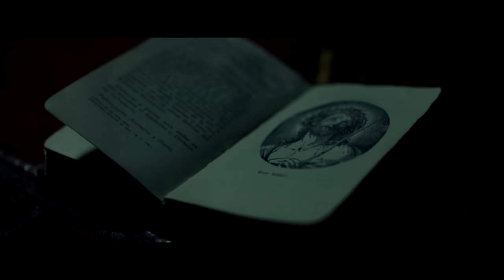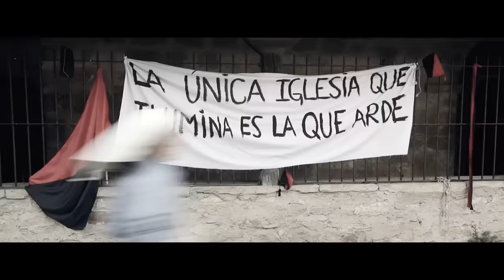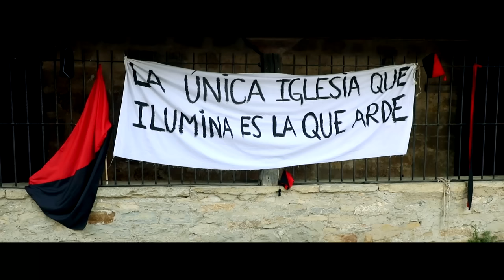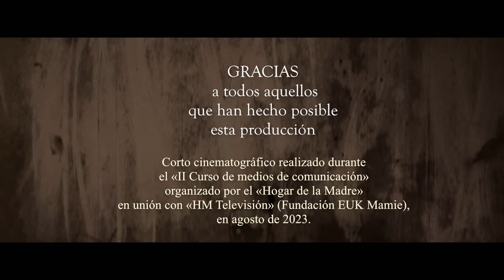Cartas desde el Valor. Enfermeras mártires de Astorga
España, octubre de 1936. Olga (23 años), María Pilar (25 años) y Octavia (41 años) se han ofrecido como voluntarias para ir al «Hospital de Sangre de la Cruz Roja» de Somiedo (Asturias). Movidas por una caridad heroica que nace de su profundo amor a Dios, atienden, sin distinciones y sin excepciones, a soldados de los dos bandos. Terminado el tiempo de servicio exigido, permanecen en el puesto para no abandonar a los heridos aun con peligro de sus propias vidas. En esos días conocen a Dolores, la hija del cartero. La joven descubre, asombrada, el amor al prójimo que desborda el corazón de las enfermeras y traba con ellas una preciosa amistad. El 27 de octubre de 1936, milicianos comunistas asaltan el hospital, matan a los heridos en sus camas y hacen prisioneras a las tres enfermeras. Tras una noche de torturas y humillaciones sufren el martirio la mañana del 28 de octubre. Con rigor histórico, pero con la delicadeza que exige la belleza de estas almas, «Cartas desde el Valor. Enfermeras mártires de Astorga» presenta el martirio de estas jóvenes laicas. El corto ha sido filmado durante el «II Curso de Medios de Comunicación» realizado en el verano de 2023 por HM Televisión y Hogar de la Madre.